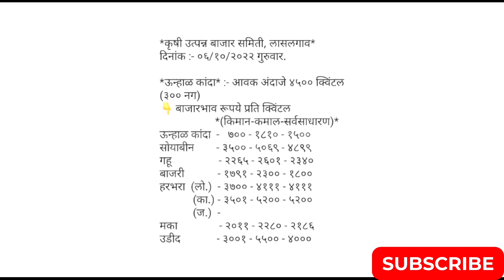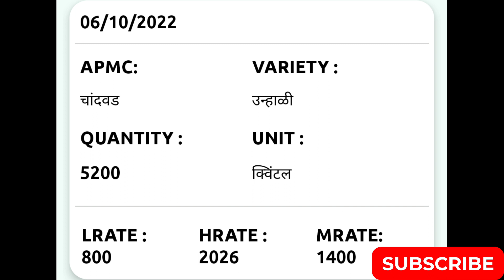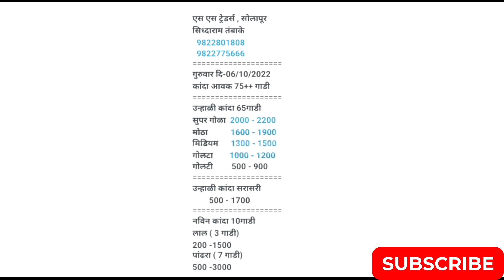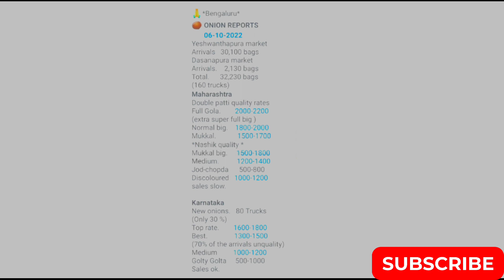कांदा बाजार भाव ( 6 ऑक्टोंबर ) 🛑 | Kanda bajar bhav today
1) कांदा मार्केट
2)kanda market
3) कांदा बाजार भाव
4) kanda bajar bhav
5) kanda bhav today
6) प्याज का भाव आज का
7) कांदा
8) kanda bhav today
9) kanda market today rate
10) kanda rate
11) kanda market rate
12) kanda market
13) kanda bhav
14) bajar bhav today
15)aajcha kanda bhav
16) market bhav today
17) kanda rate today
18) kanda market bhav
19) kanda bhav today Nashik
20)aajcha kanda bajar bhav
21) today's rate of onion
22) kanda bajar bhav today
23) live kanda bazar bhav
24) aajche kandyache bhav
25) kanda bajar bhav today live
26) kanda bajar bhav aajcha
27) कांदा बाजार भाव आजचा
28) कांदा बाजार भाव आजचे
29) कांदा
30) कांदा भाव पिंपळगाव
31) कांदा बाजार भाव
32) प्याज मंडी भाव आज का
33) नासिक मंडी प्याज भाव आज का
34) आजचा कांदा
35) कांदा भाव
36) कांदा बाजार भाव आज
37) आजचे बाजारभाव
38) आजचे कांदा बाजार भाव
39) बाजार भाव आजचे
40) आजचे कांद्याचे भाव सांगा
41) महाराष्ट्रातील मुख्य बाजार समितीचे कांदा भाव
42) नाशिक जिल्ह्यातील आजचे कांदा बाजार भाव